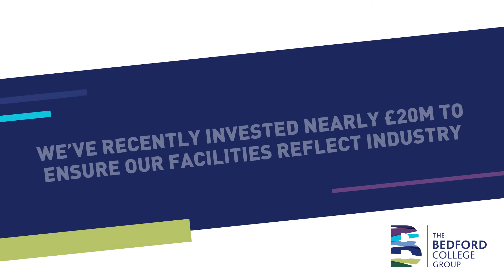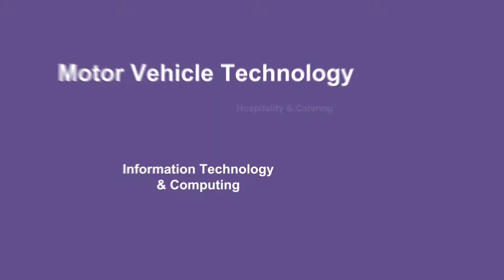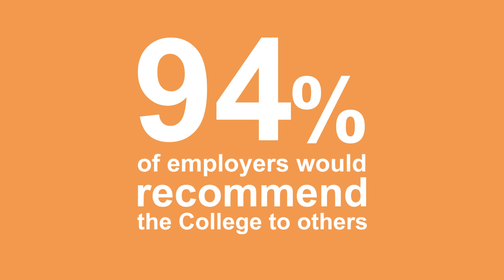Bedford Achievements Ceremony 2019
Bedford Achievements Ceremony 2019 Video